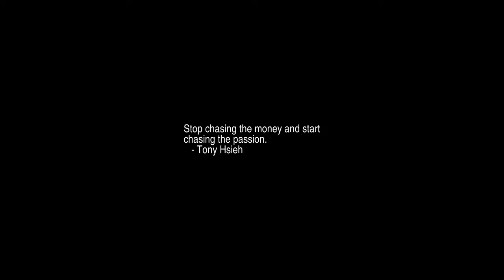Sunrise Time-lapse: Monday, June 27, 2022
On this day:
   Micro-, Small and Medium-sized Enterprises Day
   Helen Keller born, 1880
   100 degrees, Fort Yukon, 1915
   Bill Graham closes the Fillmore East, 1971
   The world's first ATM is installed in Enfield, London, 1967
   Elvis Presley's last concert, 1977
   John Entwistle dies in Las Vegas, 2002

Today's random fortune, quote, or snark:
Confusion will be my epitaph
as I walk a cracked and broken path
If we make it we can all sit back and laugh
but I fear that tomorrow we'll be crying.
        -- King Crimson, "In the Court of the Crimson King"